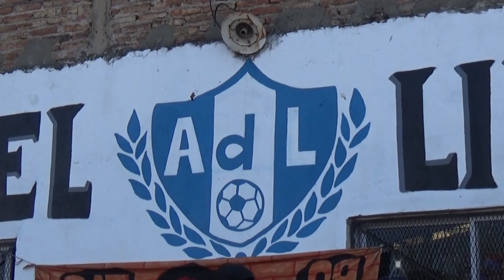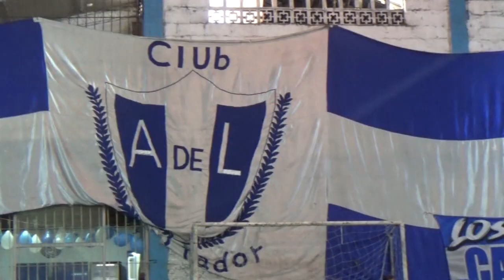Año del Libertador vs Columbia cat 09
Encuentro que por la 22° fecha del torneo Heroes de Malvinas 2022, protagonizaron las cat 09 de Año del Libertador vs Columbia.